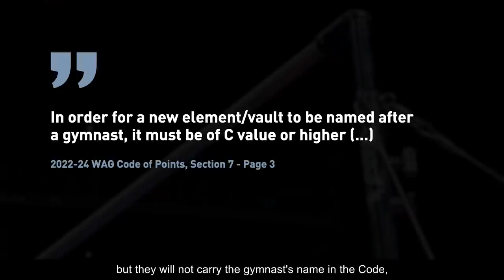Their names were ERASED from the Code... | Part 1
Having an eponymous skill in the Code of Points is one of the most prestigious accomplishments in the sport of gymnastics.
At some point in time, this was a reality for these gymnasts but not anymore.

In this video, we'll take a look at 4 gymnasts that had their names removed from the Code yet "their" skills remained.

D-Score
Fails
Falls
Sticks
Spotters
Sporteverywhere
Gymnastics
Simone Biles
2020
Tokyo 2021